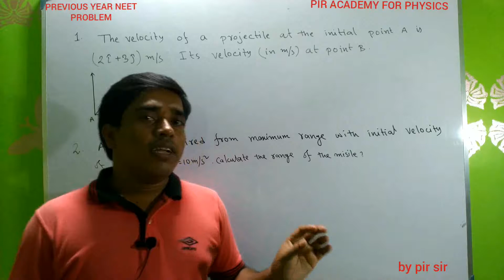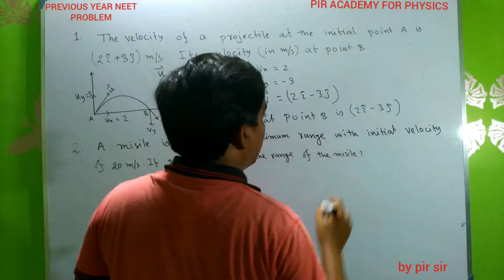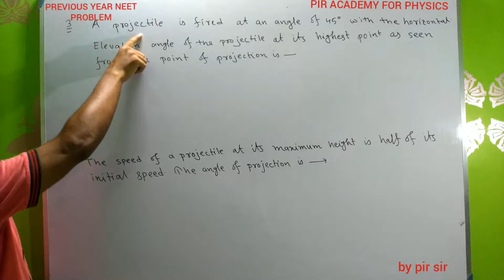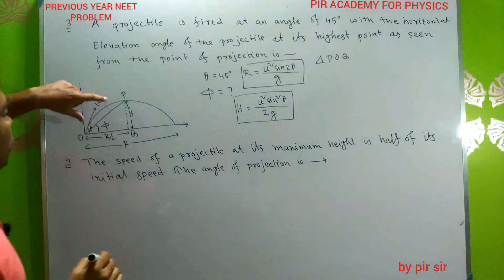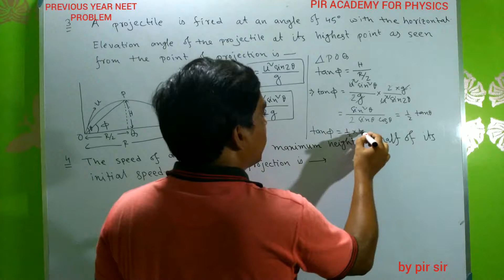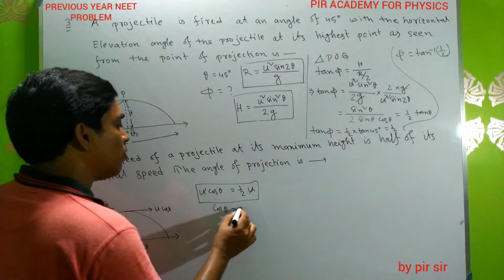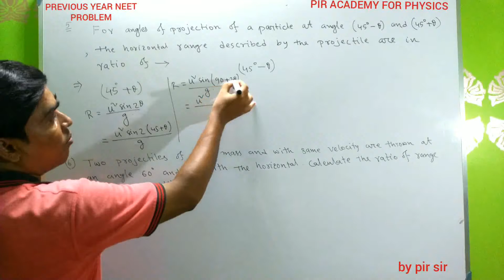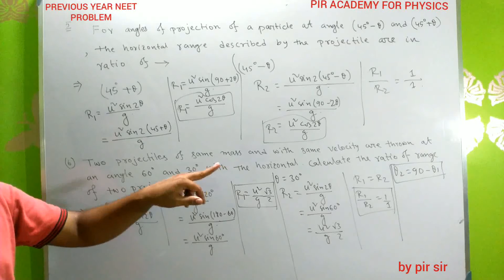ptojectile motion#প্রাসের- গতি PROJECTILE MOTION||NEET PREVIOUS YEAR PROBLEM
PROJECTILE MOTION -NEET PREVIOUS YEAR PROBLEM